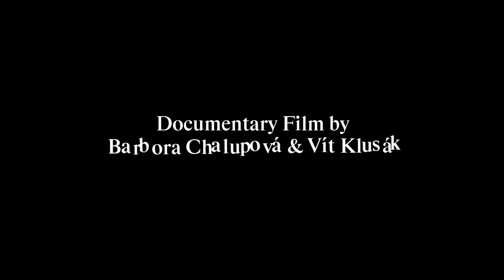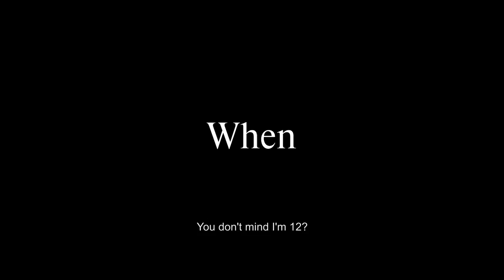Caught in the Net Trailer | CPH:DOX 2020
A controversial experiment with three young women on social media documents the sickening reality that many children face on the internet. Directed by Vít Klusák and Barbora Chalupová.